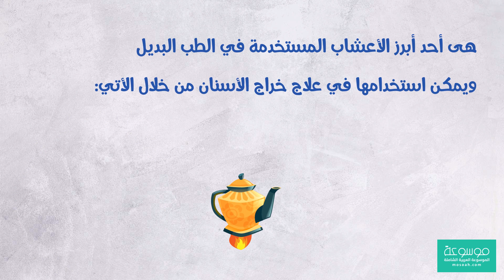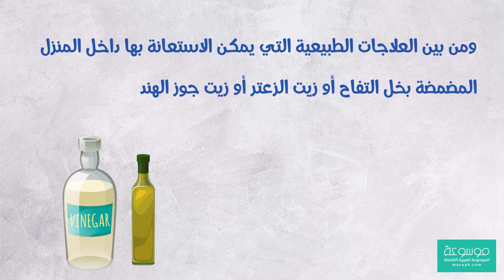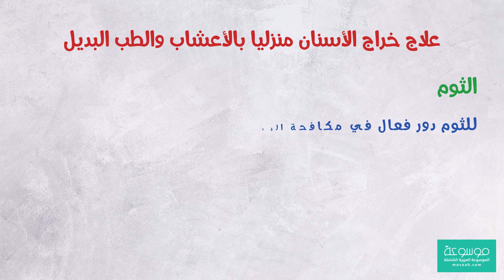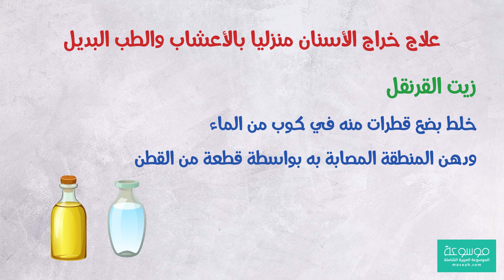كيفية علاج خراج الأسنان في البيت وصفة مجربة وفعالة لألم الأسنان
علاج الخراج الاسنان بالمره

عشبة المرة هى أحد أبرز الأعشاب المستخدمة في الطب البديل لما لها من فوائد صحية عديدة، ويمكن استخدامها في علاج خراج الأسنان من خلال الأتي:

نقوم بغلي مقدار مناسب من عشبة المره في الماء.
بعد انتهاء الغليان، نأخذ مقدار كوب منه ثم تناول كمية صغيرة مع المضمضة جيداً ثم بصقها في الحوض، وذلك يكون لمدة مرتين يومياً.
يمكن أيضاً استخدام زيت المر عبر وضع كمية مناسبة منه في قطعة قطن ثم يتم به دهان المنطقة المصابة بالخراج لمدة مرتين يومياً.

ومن بين العلاجات الطبيعية التي يمكن الاستعانة بها داخل المنزل المضمضة بخل التفاح أو زيت الزعتر أو زيت جوز الهند، إلى جانب زيت القرنفل عبر وضع كمية منها في قطعة قطن ومن ثم توضع على منطقة الأسنان المصابة بالخراج.

علاج خراج الأسنان منزليا بالأعشاب والطب البديل
زيت البردقوش
يساعد زيت البردقوش على التخفيف من آلام أسنان الخراج.
كما أنه يعمل على محاربة البكتيريا المسببة لهذا الالتهاب.
ويتم استخدامه من خلال تخفيفه عبر خلطه مع زيت آخر.
ومن ثم نغمس فيه قطعة نظيفة من القطن ونضعها على المنطقة المصابة ونتركها لبضع دقائق ثم ننتظر لمدة 10 دقائق قبل غسل الأسنان.
وللحصول على نتيجة أفضل تُكرر العملية من مرتين إلى ثلاث مرات على مدار اليوم.
زيت الزعتر
من أبرز الزيوت الطبيعية التي تكافح البكتيريا، ويتم الاستفاده منه عبر تخفيفه أولاً بزيت آخر ثم غمس فيه قطعة من القطن ووضعها على المنطقة المصابة.

كيفية علاج الخراج الاسنان بالمره أفضل علاج خراج الأسنان 2021

للبحث عن أي موضوع يهمك يمكنك البحث في

كيف افقع خراج الأسنان ، علاج خراج الأسنان في المنزل،علاج خراج الأسنان بالمرة ، مدة شفاء خراج الأسنان